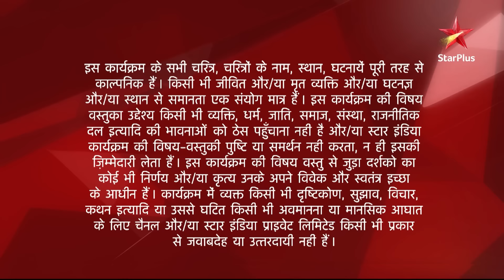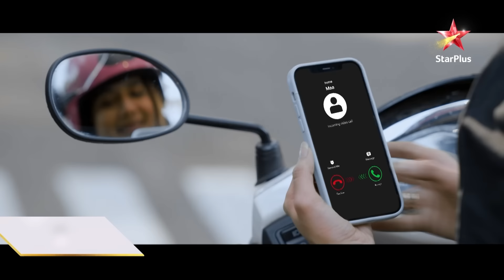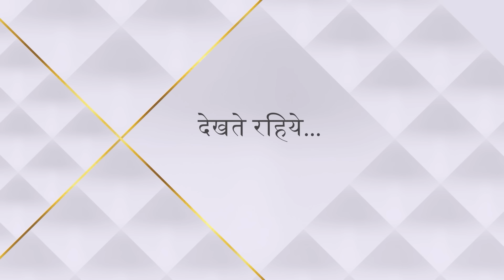Diya Aur Baati Hum | दीया और बाती हम | Sandhya ke exam dene mein hai Bhabho ka haath!